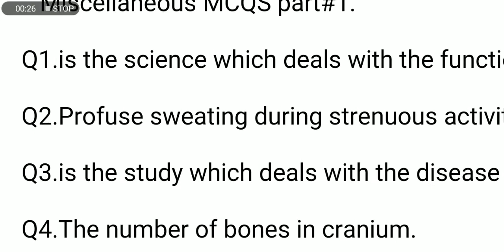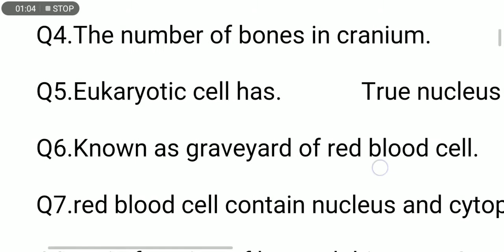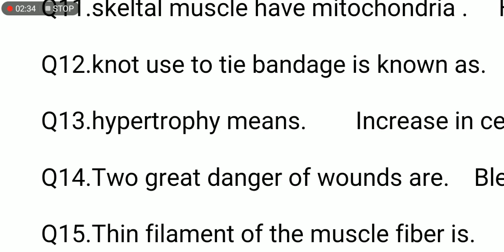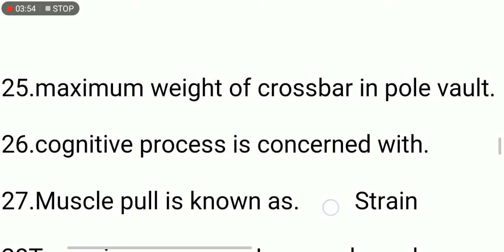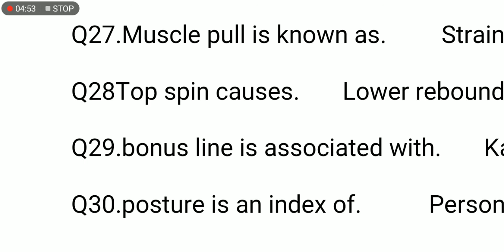Model Paper Part#1 For Lecturer Physical Education,PET,TSO,DSO &Other Exams,Important MCQS